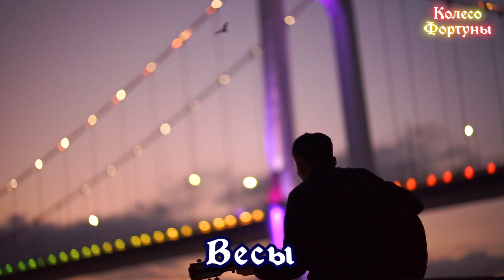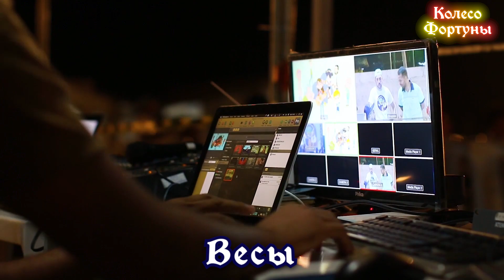Сказочное везение ожидает 5 знаков Зодиака в апреле 2021 года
По мнению астрологов, жизнь пяти знаков Зодиака в апреле 2021 года будет похожа на сказку. Они смогут насладиться счастьем и благополучием, которые войдут к ним в дом.